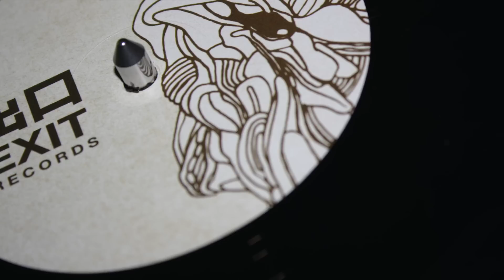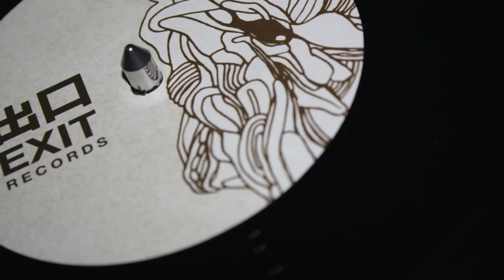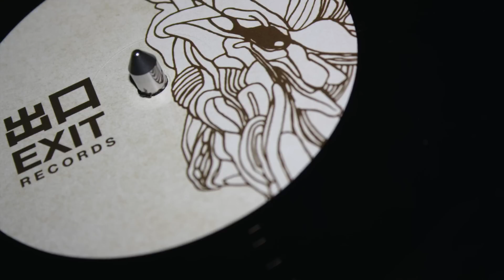Calibre - The Sweet - EXIT057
●Calibre●

Like it ? Buy it !